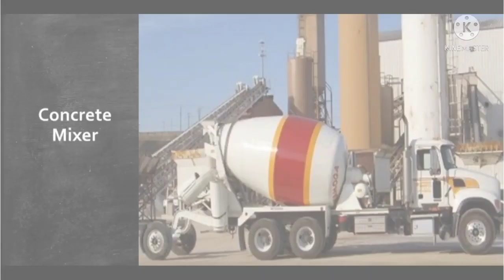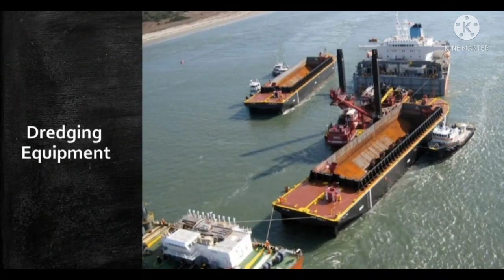All types of construction Equipment big small machine/ Total 30 machine, use all over The World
Construction Equipment big small machine Total 30 machine use of.